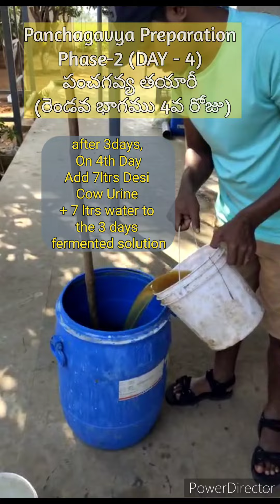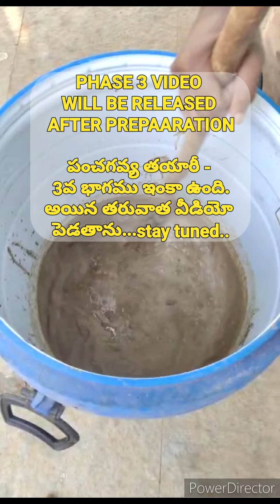Panchagavya Preparation | పంచగవ్య చేసుకుంటున్నాము.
We are preparing Panchagavya for our 40 Acres Organic Farming at Amangal, Telangana State, India.

Panchagavya, an organic product has the potential to play the role of promoting growth and providing immunity in plant system. Panchagavya consists of nine products viz. cow dung, cow urine, milk, curd, jaggery, ghee, banana, Tender coconut and water. When suitably mixed and used, these have miraculous effects.